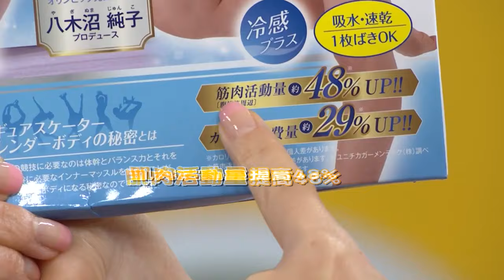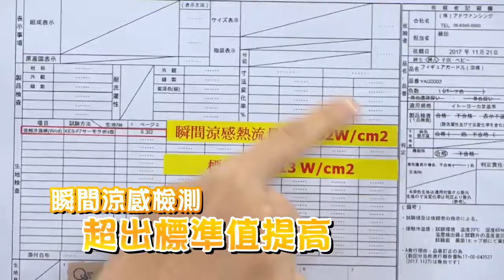Shape S body curve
Soft and breathable
Moisture absorbing and wicking
No pilling, no color fading
High waist design, tummy control